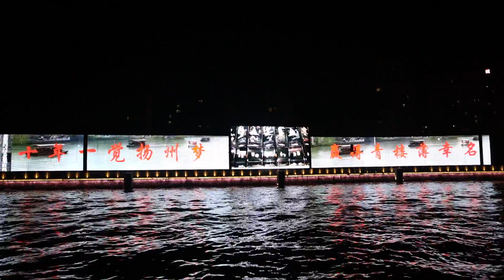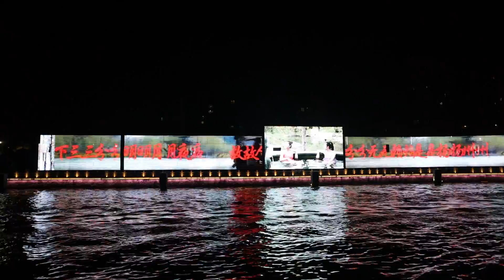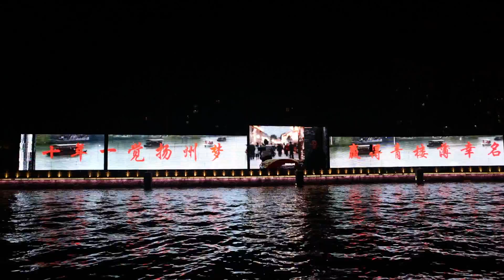WALK IN CHINA 行走中国 | Yangzhou Ancient Canal | 扬州 古运河夜景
WALKING IN YANGZHOU,CHINA: Yangzhou is the most popular tourist destination in China, famous for its historical ancient architectures, Dongguan Street, Slender west lake, Daming Temple.
Not a vlog, pure China scenery only, no talking.

Italian traveller Marco Polo was an governor in Yangzhou from 1282 to 1284;
Ganjin, was a Chinese monk in Yangzhou, who helped to propagate Buddhism in Japan. In the eleven years from 743 to 754, Jianzhen attempted to visit Japan some six times；

Location: The Ancient Canal ferry, Yangzhou City, China;

Time: 19:00